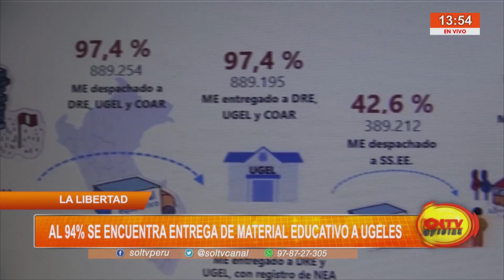La Libertad: al 94% se encuentra entrega de material educativo a ugeles